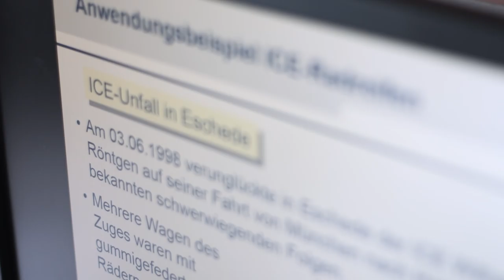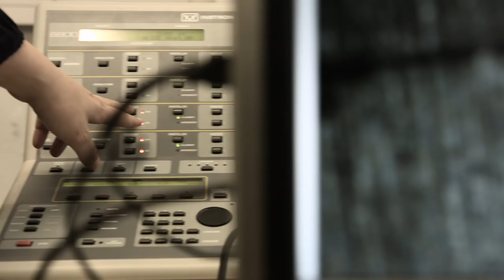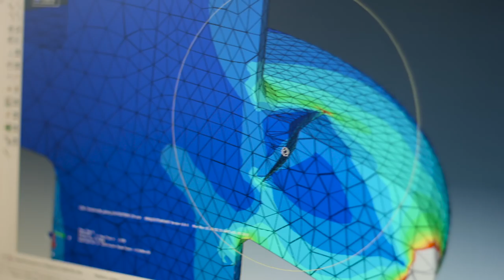Bertha Benz-Preisträgerin 2015: Dr.-Ing. Britta Schramm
Der „Bertha Benz-Preis“ 2015 ging an die junge Ingenieurin Britta Schramm. Der Preis wurde im Rahmen der „32. Bertha Benz-Vorlesung“ am 9. Juli 2015 verliehen. In ihrer Arbeit hat sie theoretische, numerische und experimentelle Untersuchungsmethoden entscheidend weiterentwickelt und damit einen bedeutenden wissenschaftlichen Beitrag zur Vorhersage des Risswachstums in gradierten Metallen geleistet. Die Dissertation von Frau Schramm hat eine erhebliche praktische Bedeutung, denn die von Ihr erarbeiteten Vorhersagemethoden sind hochrelevant für den sicheren Betrieb von Maschinen und Anlagen und somit essenziell für eine nachhaltige Industriegesellschaft.